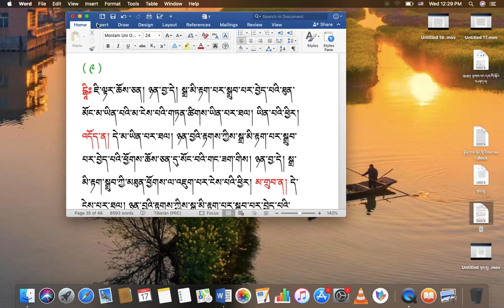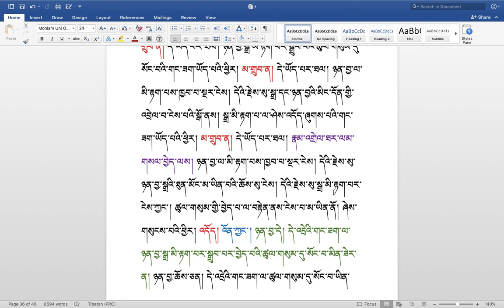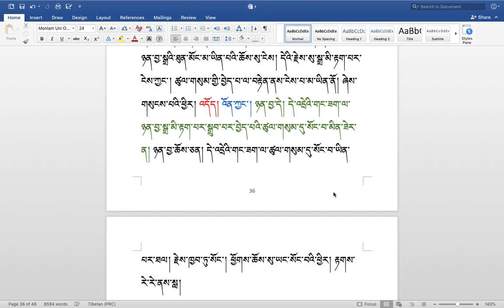རིགས་ལམ་སློབ་ཁྲིད། 289 རྟགས་གསལ། ཉན་བྱ་སྒྲ་མི་རྟག་པར་སྒྲུབ་པའི་ཚུལ་གསུམ་དུ་སོང་བའི་གང་ཟག་ཡོད་དམ།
རིགས་ལམ་སློབ་ཁྲིད། 289
རྟགས་གསལ། ཉན་བྱ་སྒྲ་མི་རྟག་པར་སྒྲུབ་པའི་ཚུལ་གསུམ་དུ་སོང་བའི་གང་ཟག་ཡོད་དམ།
DIALECTIC